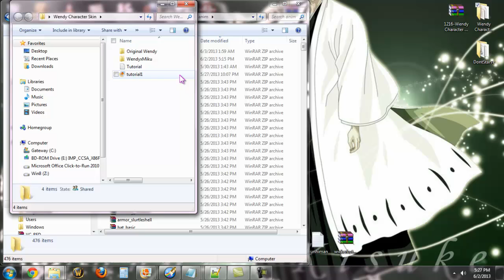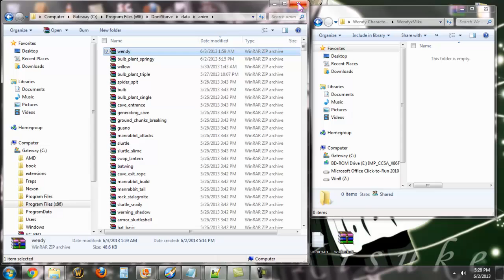How to replace Don't Starve character tex files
This video shows how to locate and replace the files. It assumes you already have a different texture file complete with build (zip file, basically).

Once the game starts the sound is a bit louder than my voice but by that time I'm not saying anything important anyway.